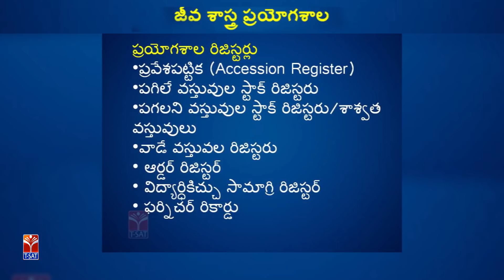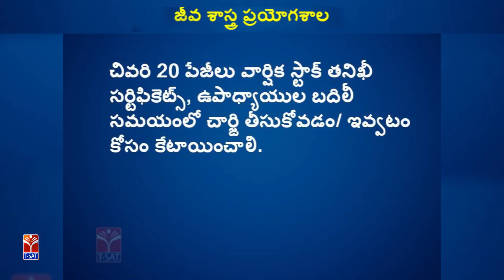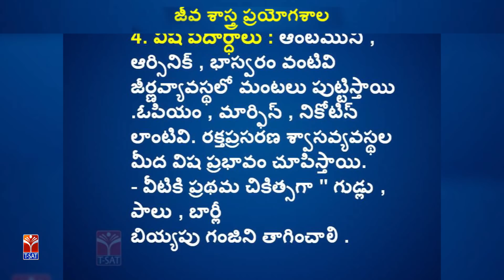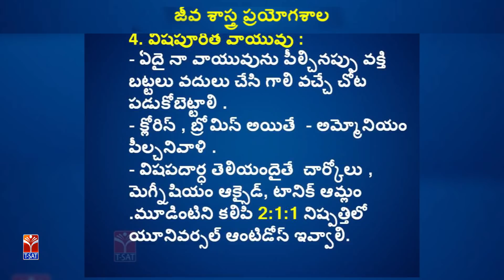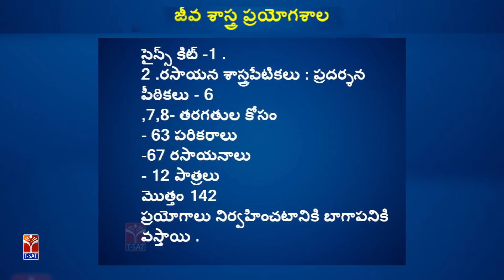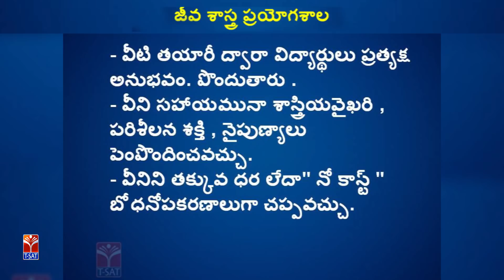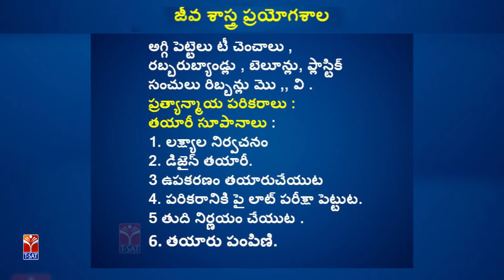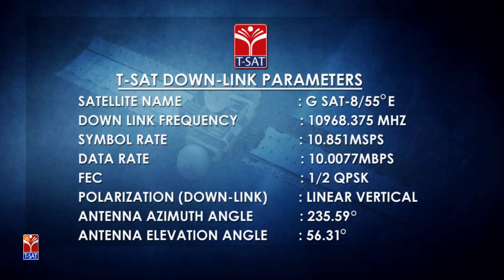TRT - SA - Methodology || Bio-Science - జీవ శాస్త్ర ప్రయోగశాల - P2 || B. Karuna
SoFTNET TRT - SA - Methodology || Bio-Science - జీవ శాస్త్ర ప్రయోగశాల - P2 || B. Karuna